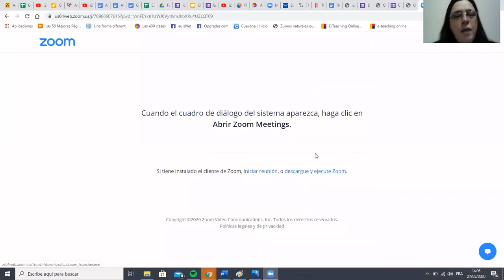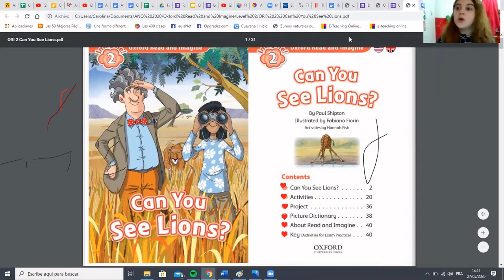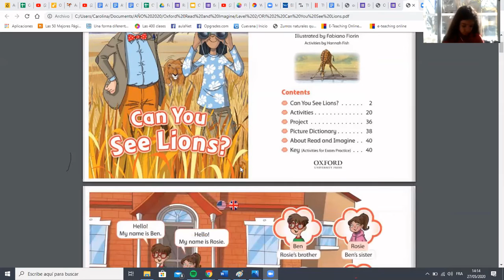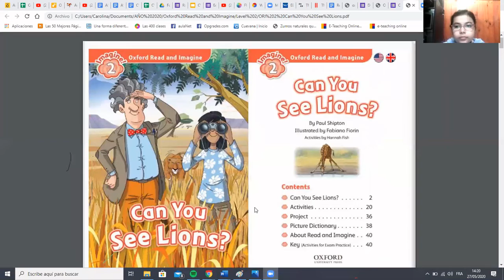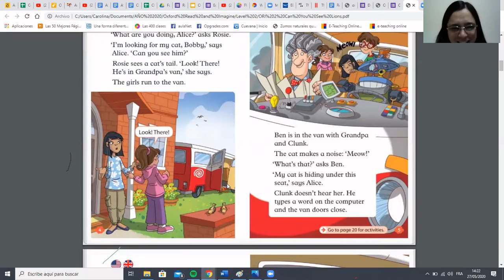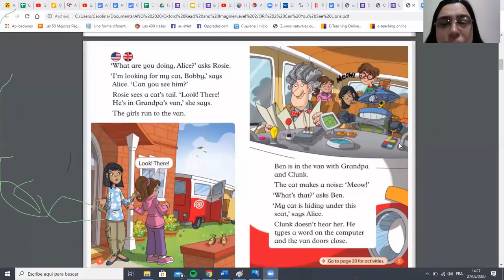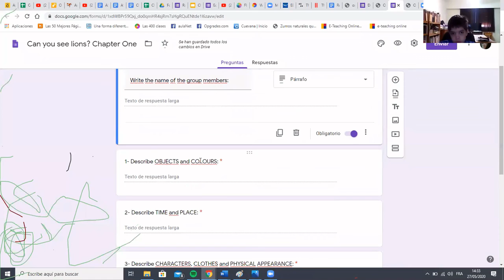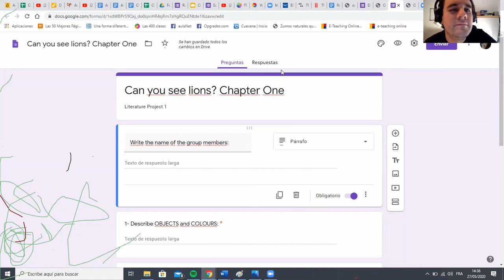NEA_Nivel Primario_5° B_Inglés_ Clase en Zoom 27/5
Clase
ENGLISH